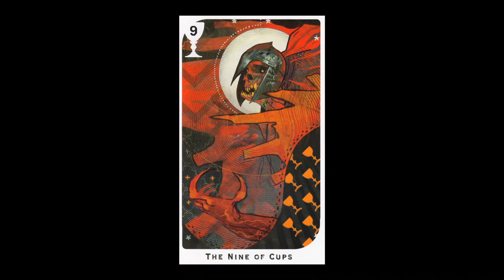Nine of Cups (Behemoth Tarot Card Music Theme) (inspired by Dragon Age Origins music))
Binky Productions presents the transformative composition to accompany the Dragon Age: Inquisition Tarot Cards, Minor Arcana, the Nine of Cups, which depicts the Behemoth. Inspired by the "Endless Waves of Hurlocks" theme from Dragon Age Origins, this piece is a sombre piano interpretation.

DAI Tarot Deck
Rider-Waite Tarot Deck
Miniture Tarot Deck
"The Green Witch Tarot" Deck & Book
"The Path of the Fool" Book